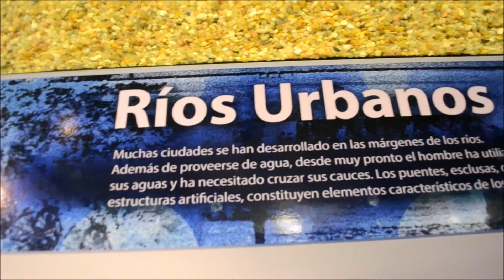Casa del Rio Museo de la Ciencia de Valladolid